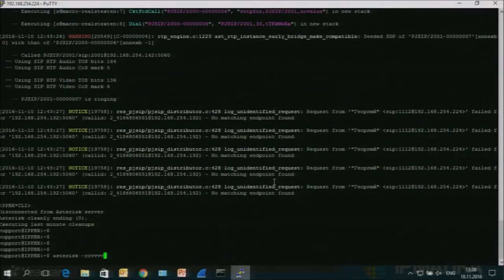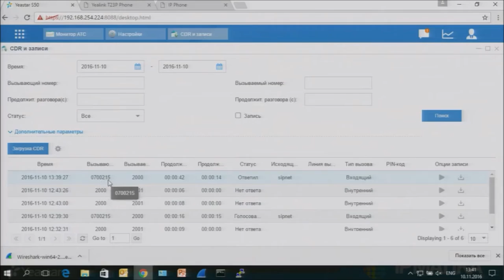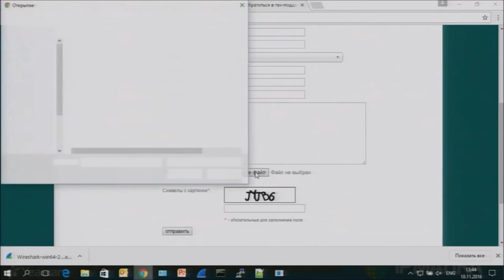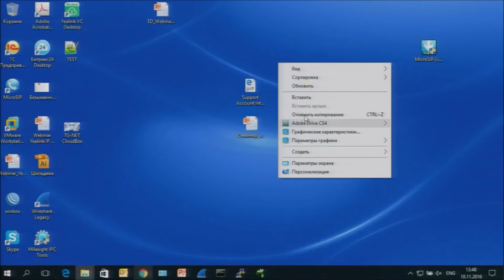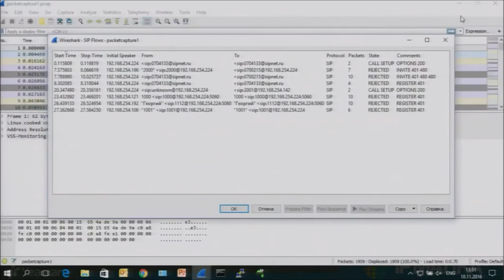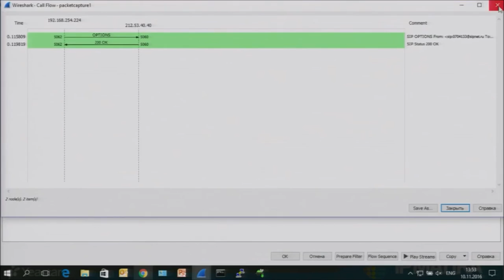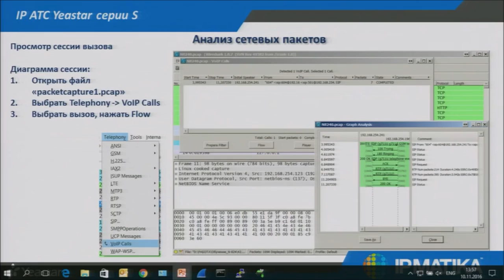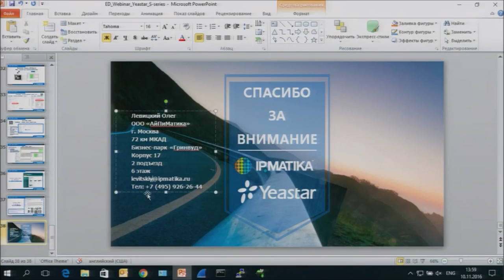Технический вебинар "Начало работы со станциями Yeastar серии S: 3 часть"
Если Вы не смогли посетить 2 обучающих семинара "Настройка и конфигурирование IP-АТС Yeastar S-серии", которые компания «АйПиМатика» провела 13 и 27 сентября, то запись нашего вебинара специально для Вас! 10 ноября Олег Левицкий, инженер ООО "АйПиМатика" по продукции Yeastar, провел очень интересный вебинар, посвященный этой теме. Однако подготовленный Олегом материал оказался настолько обширным и информативным, что для удобства мы разделили его на три блока.

Сегодня представляем заключительную третью часть, которая звучит как "Трассировка вызовов в CLI Asterisk и захват пакетов для анализа VoIP-сессии"

Вы можете задать свои вопросы по вебинару или запросить презентацию, написав Олегу напрямую на почту . По вопросам обучения пишите нам на .